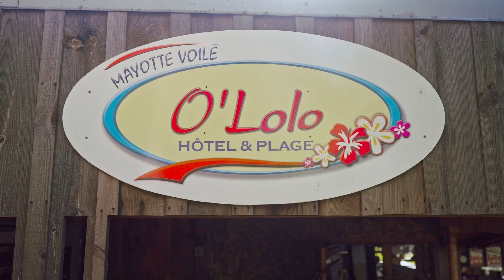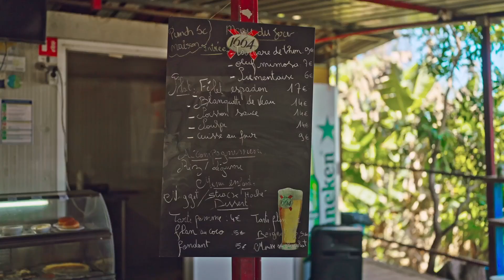Découvrez le sud de Mayotte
Mayotte et ses magnifiques plages. Partons à la découverte du sud de l'île !

Site internet : studio-joua.fr